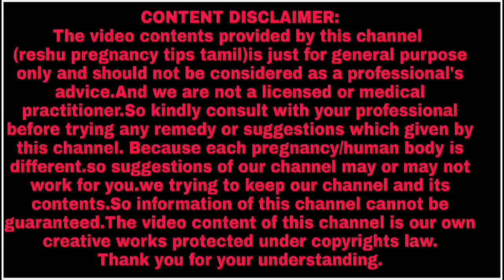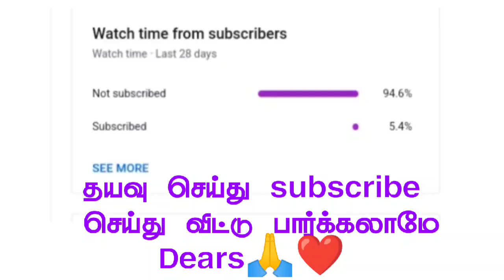களர்ச்சிக்காய் வைத்தியம் 100% கருத்தரிப்பு நிச்சயம்/kalarchikai benefits for pregnancy in tamil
களர்ச்சிக்காய் வைத்தியம்
100% கருத்தரிப்பு நிச்சயம்/kalarchikai benefits for pregnancy in tamil